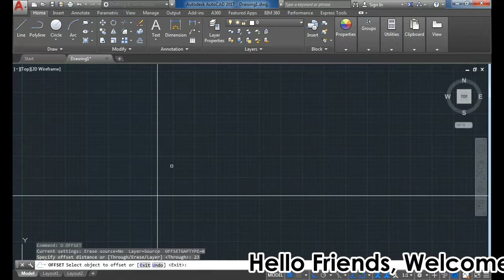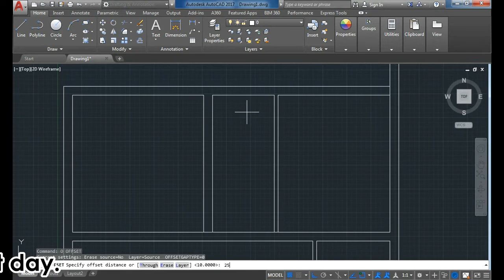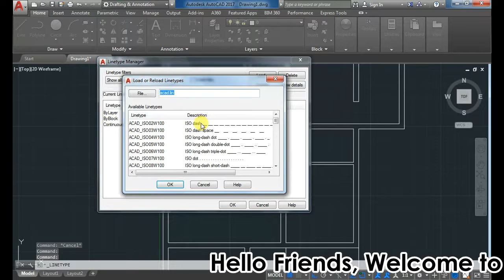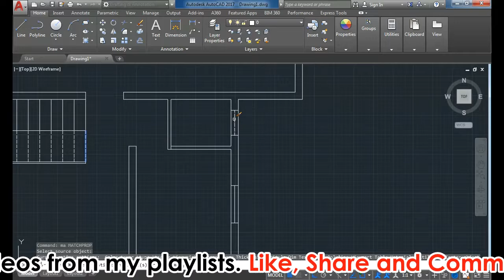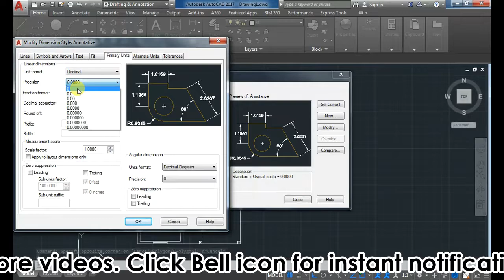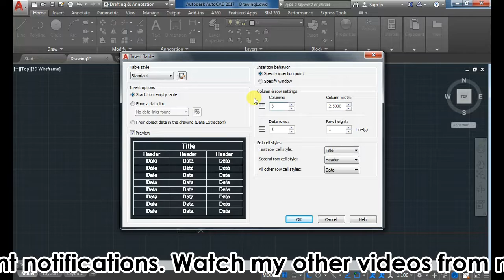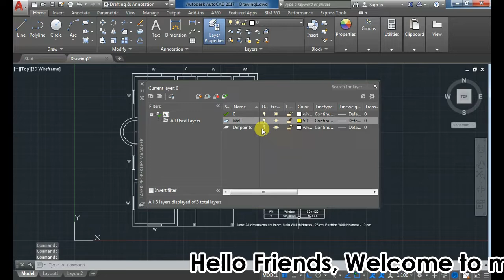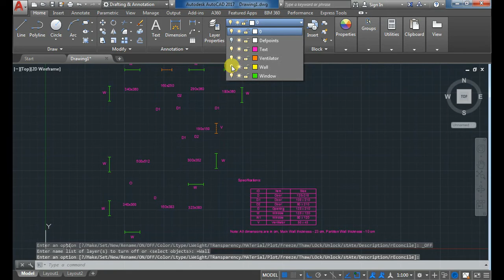Autocad 2d Plan | Layer Management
Watch this complete video tutorial to learn how to draft a residential plan in AutoCAD 2D software.

Topics Covered:

Units, Dimension style manager, Layer management, Annotate tools, Drafting tools, Modification tools, Table tools.